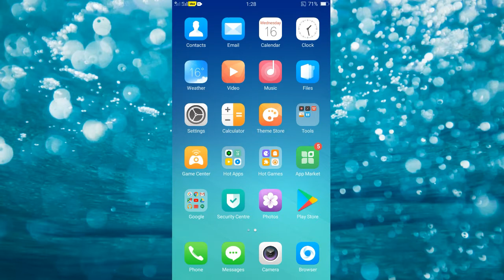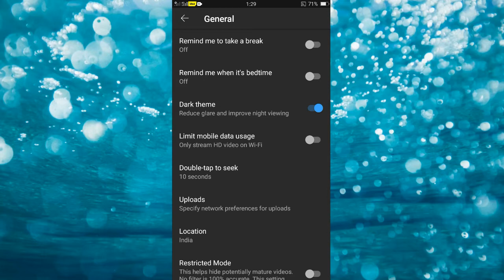youtube dark mode for android, youtube dark mode in hindi